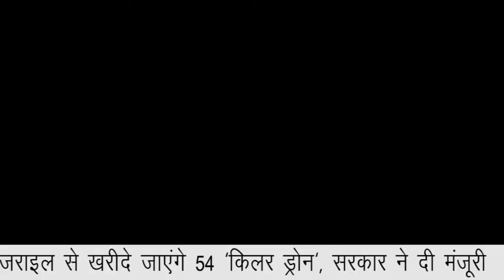SPORTS HEADLINES || NATIONAL INDIA NEWS